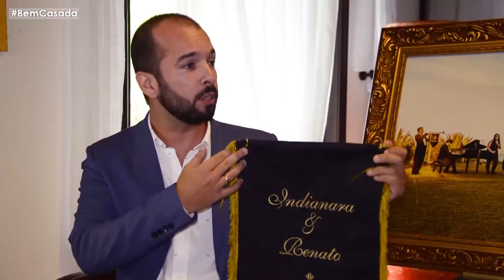Entrevista - Programa Bem Casada 2017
No primeiro semestre de 2017 recebemos o convite da apresentadora Vera Toledo para contarmos um pouco da história da Intermezzo Assessoria Musical, suas conquistas e influências.